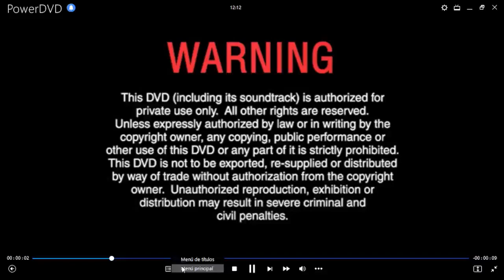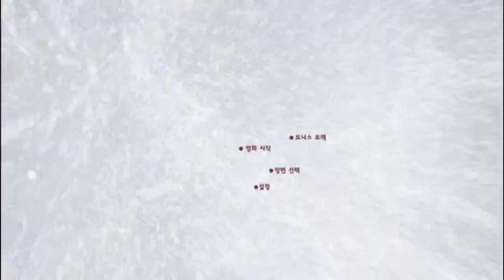Rescate en La Antártida DVD Menu 2006 en inglés, español, portugués, chino y coreano